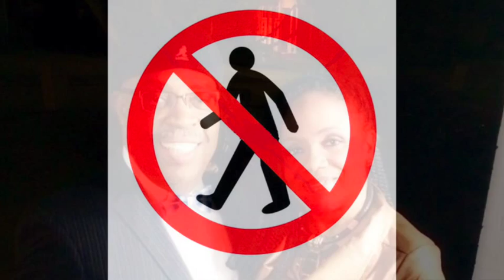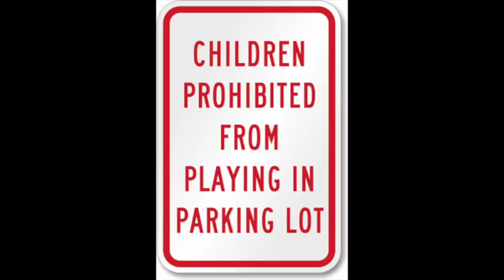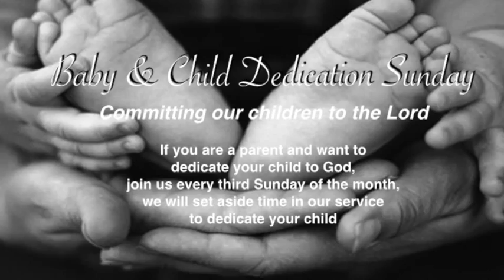Announcements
Announcements 09-06-15